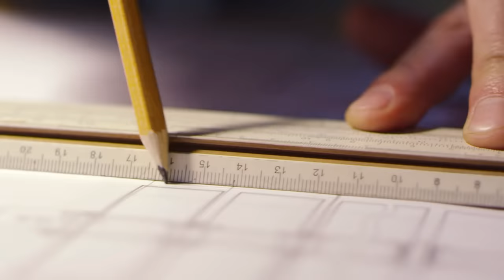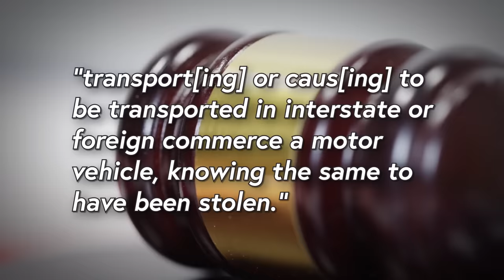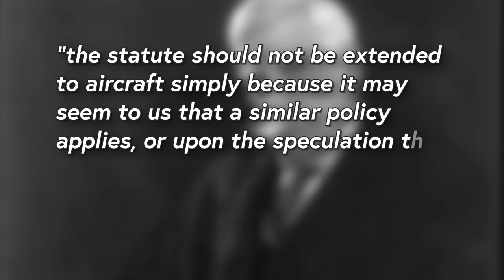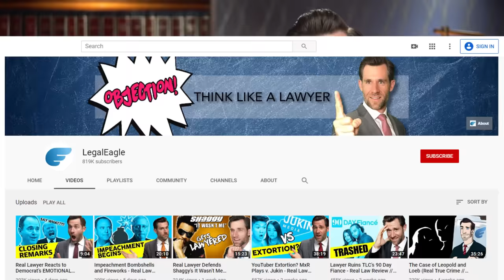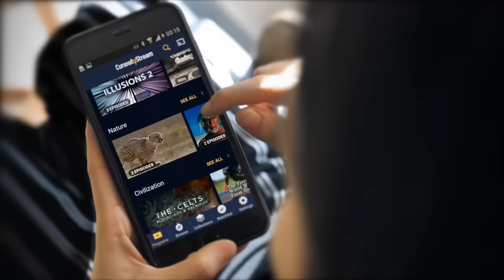How Someone Stole a Plane Without Breaking Federal Law